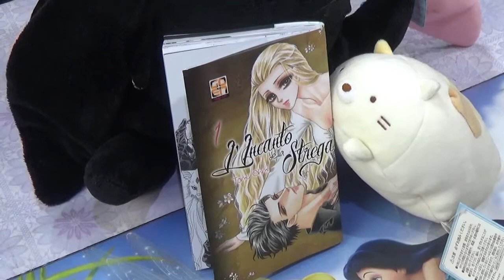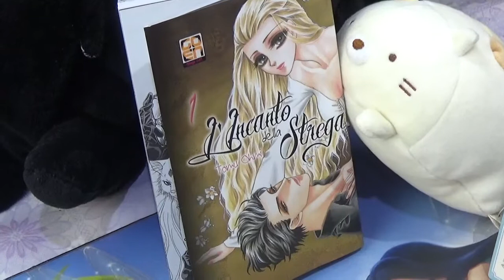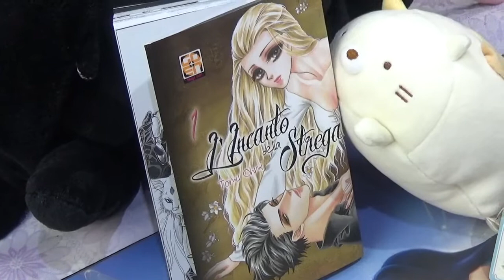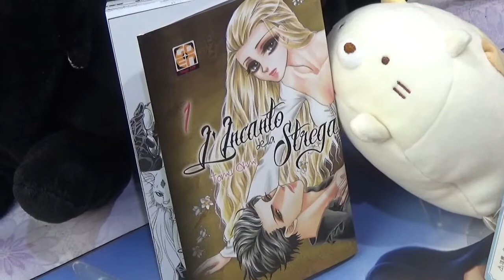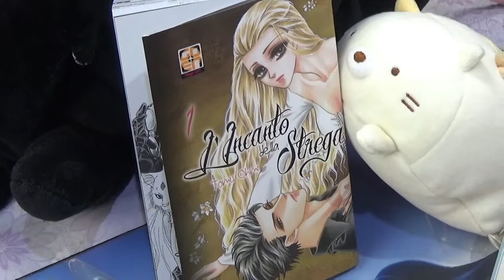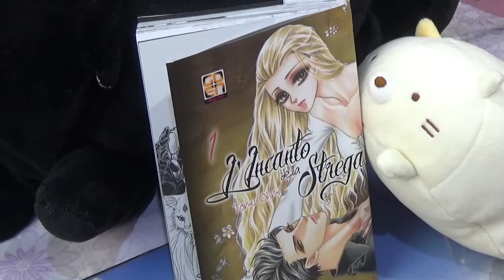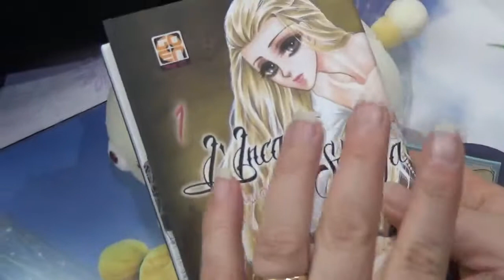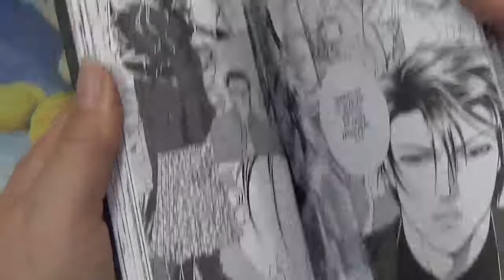RECENSIONE MANGA L'INCANTO DELLA STREGA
copertina

Titolo originale
Majo no Biyaku
Titolo inglese
Spell of Desire
Titolo Kanji
魔女の媚薬

Casa Editrice
Shogakukan

Storia
Tomu Ohmi

Disegni
Tomu Ohmi

Categoria
Josei

Genere
Magia  Sentimentale  Smut  Soprannaturale

Anno
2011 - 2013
Volumi
5

Stato in patria
completato
Stato in Italia
in corso
Disponibilità
Goen

CIAO  A TUTTI,QUESTO CANALE, NASCE PER CONDIVIDERE LE MIE PASSIONI , DECORAZIONI, DIY , RECENSIONI VARIE,RECENSIONI MANGA,VLOG , VIDEO HAUL , E MNOLTO ALTRO.